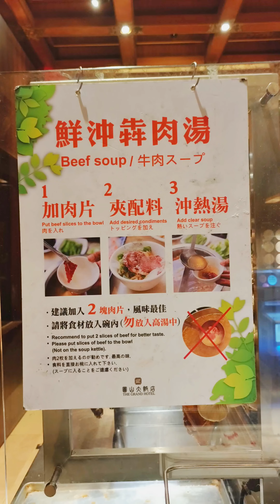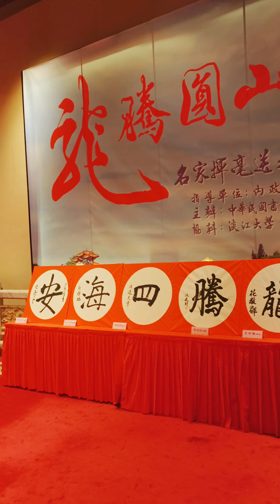初二【回娘家】生平第一次到【圓山飯店】用餐#圓山大飯店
初二回娘家第一次到圓山大飯店享用大餐，餐點有一定的水準好吃！還有很多過年應景的小甜點真的很讓人驚豔，還有小提琴鋼琴現場演奏超棒的